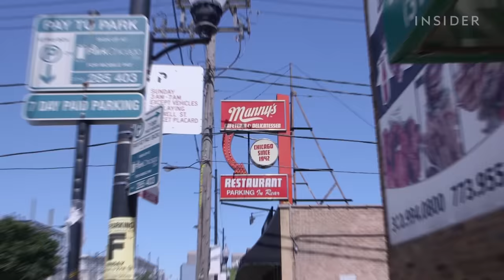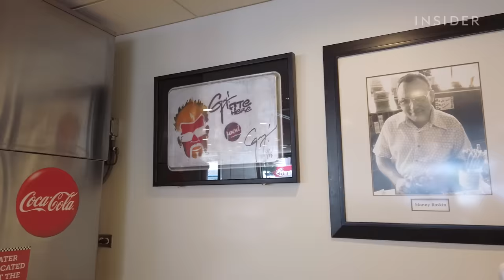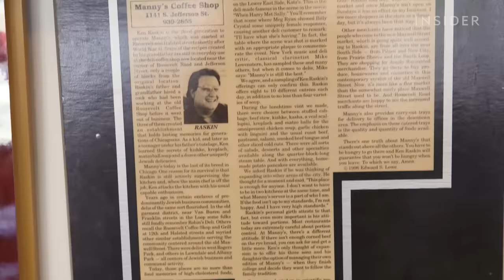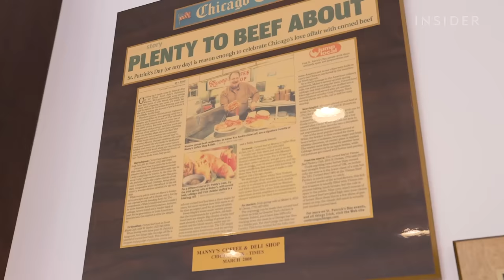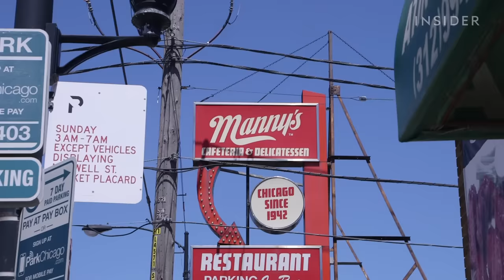Manny's Corned Beef Sandwich Is A Chicago Icon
Manny’s Cafeteria & Delicatessen is a Jewish deli in Chicago’s South Loop famous for its corned beef sandwiches. The deli is known for its Jewish food, including pastrami, latkes, and matzo ball soup. Founded more than 75 years ago, Manny’s has been passed down through four generations of the Raskin family, which continues to own and operate it. Pre-COVID, Manny’s would go through about 1,000 pounds of corned beef a day. It’s frequented often by celebrities and politicians, with President Barack Obama, President Bill Clinton, and Mayor Lori Lightfoot all having made multiple visits.